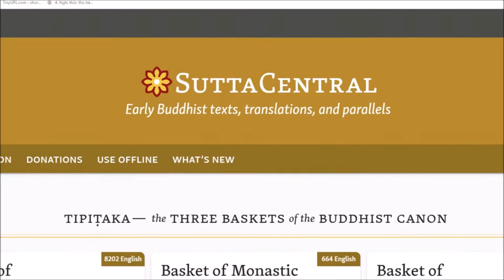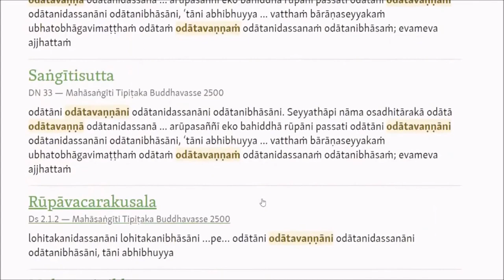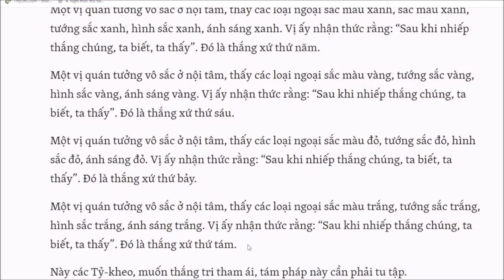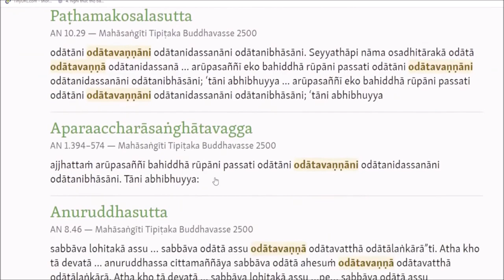63. Kasina trắng nằm trong bài kinh nào trong tạng Pali? Vấn đáp sư Hạnh Tuệ